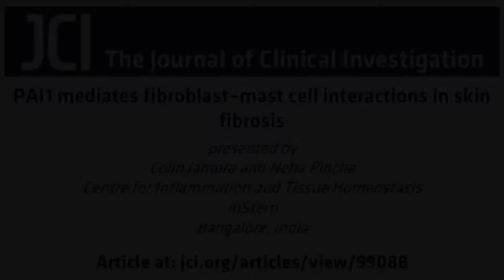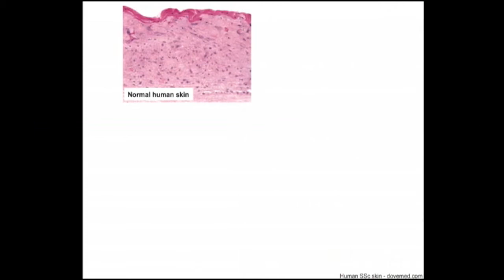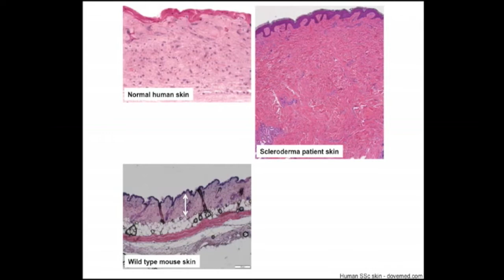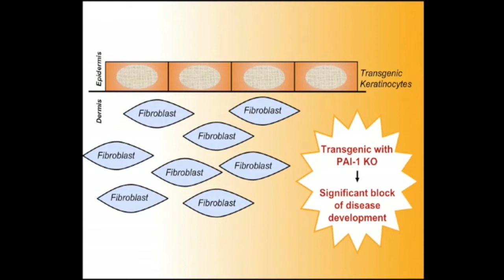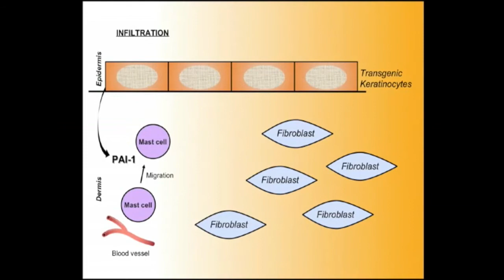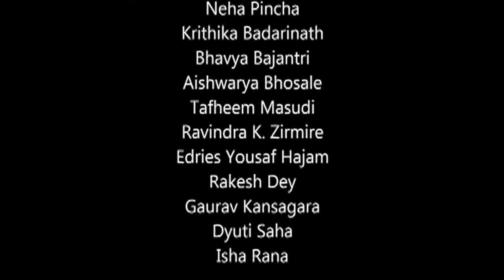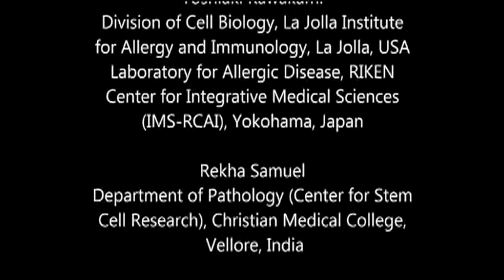A role for plasminogen activator inhibitor type 1 in skin fibrosis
Fibrosis is a characterized by excessive extracellular matrix deposition, resulting in tissue damage and loss of function. Activated fibroblasts are responsible for fibrotic phenotypes; however, the drivers of fibrosis are not fully understood. In this episode, Colin Jamora and Neha Pincha discuss their work, which shows that upregulation of plasminogen activator inhibitor type 1 (PAI1) on keratinocytes in mice with scleroderma-like disease promotes mast cell infiltration into the skin, subsequently increasing fibroblast activation and exacerbating fibrosis. The results of this study suggest that PAI1 should be further explored as a target for limiting fibrosis.